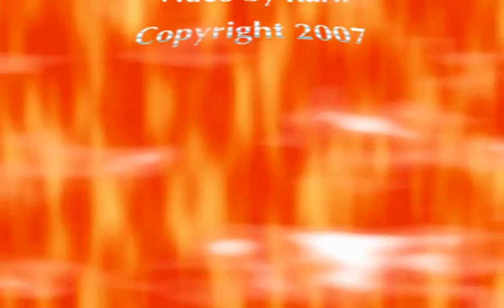Four Horseman 1. Pull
1. Pull der Four Horseman by PdB